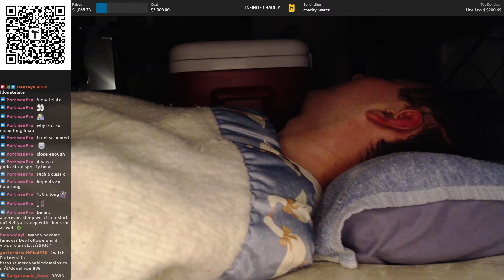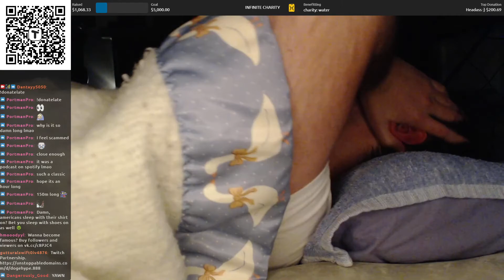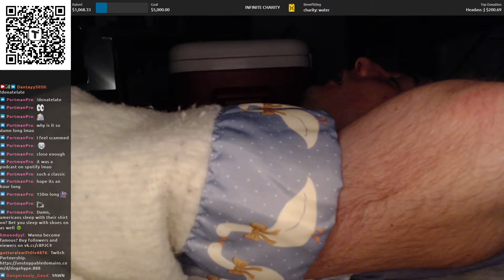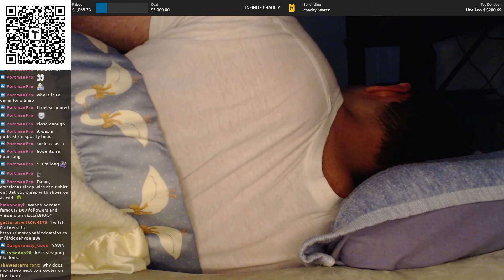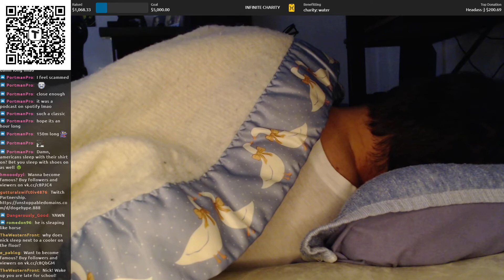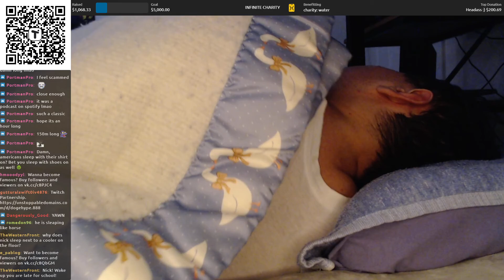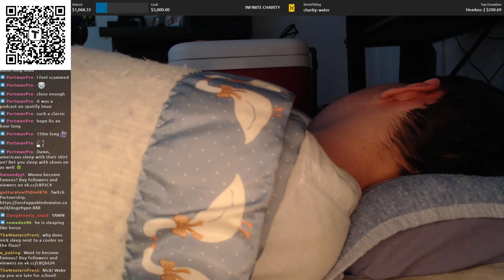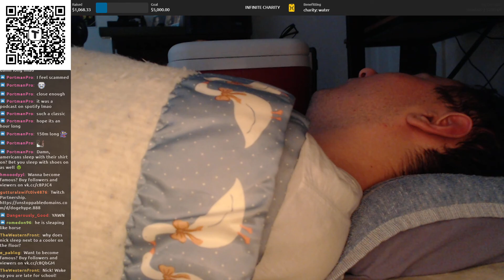Clean Water, Infinite Charity Part 7